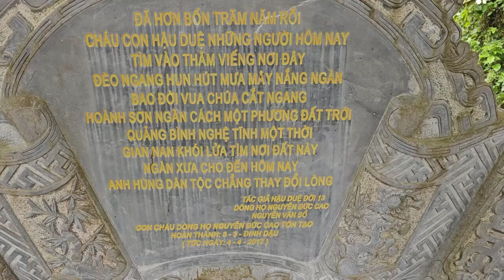[NÓNG ]TỰ CẠO ĐẦU GIẢ LÀM SƯ THẦY PHAN THIẾT BÁM SÁT CHÂN SƯ MINH TUỆ SÁNG NAY CÁI KẾT ĐẮNG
[NÓNG ] CÁI KẾT ĐẮNG
SÁNG NAY
NHỮNG NGƯỜI ĐÃ TỰ CẠO ĐẦU
GIẢ LÀM SƯ THẦY
BÁM SÁT CHÂN SƯ MINH TUỆ
ĐI KHẤT THỰC THEO HỌC TU
HẠNH ĐẦU ĐÀ HAY LÀ...
TÁC PHẨM:MỪNG BẠN VIẾNG CHÙA
SÁNG TÁC:THU ÂN HUYỀN - PD CHÁNH MINH THÀNH
ASM AND TRÌNH BÀY:CA SỸ ĐÔNG NGUYỄN